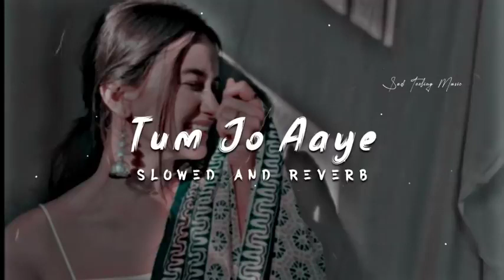TUM JO AAYE ZINDAGI ME KHOWB BAN GAYE